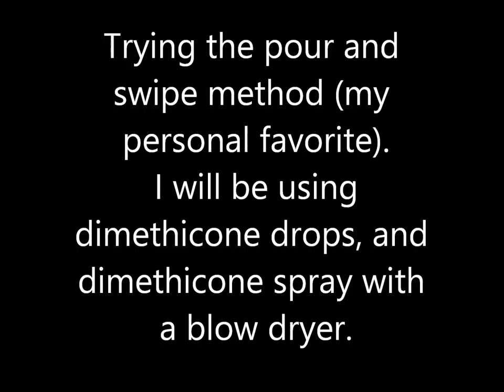Acrylic paint pour/ swipe and cells using blow dryer, no heat gun !!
I am attempting my favorite acrylic pour style- the swipe method! Instead of using silicone, I am using dimethicone drops, as well as dimethicone spray. Blow dryer used for heating the cells. All items are shown in the video. This is my favorite results thus far ! :)